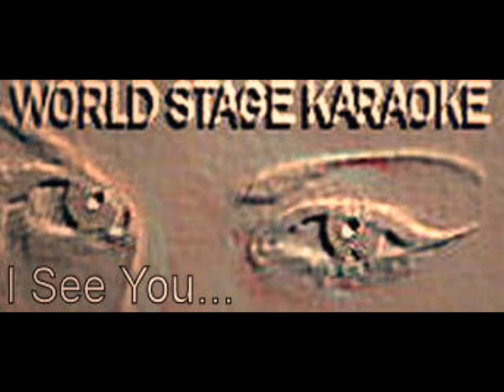Karaoke at Lady Luck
Worldstage Karaoke
Rex Rizz
Lady Luck
Show-Time Friday 9:30pm to 12:30am
Located @2121 27th St December 29th 2007